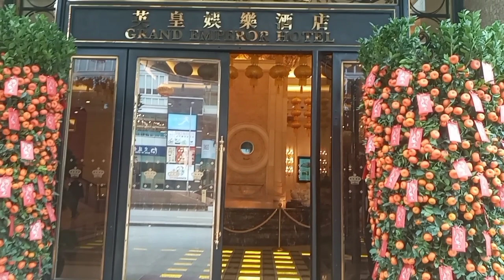EMPEROR HOTEL MACAO❣❣